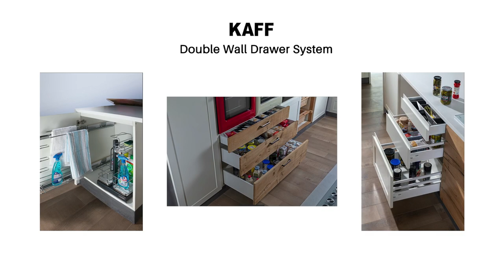H Box from Kaff Appliances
Follow Us